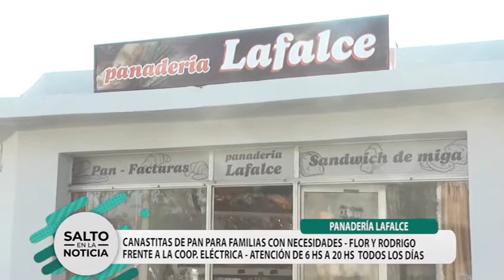PANADERÍA LAFALCE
FLOR Y RODRIGO